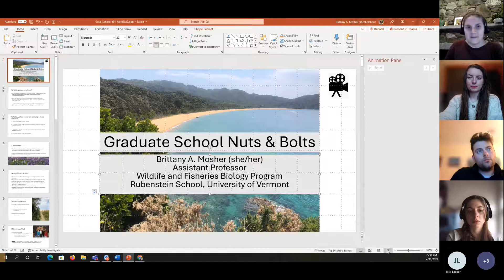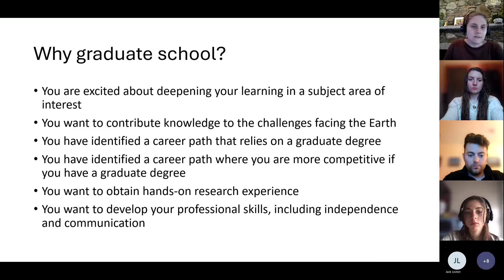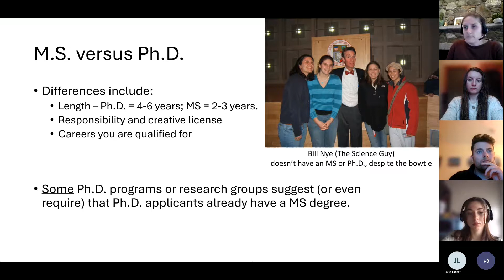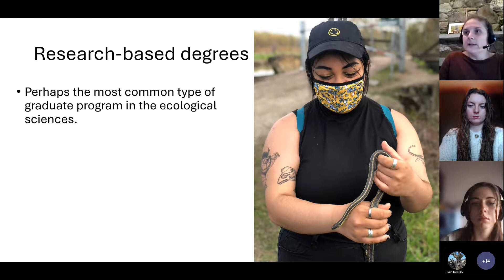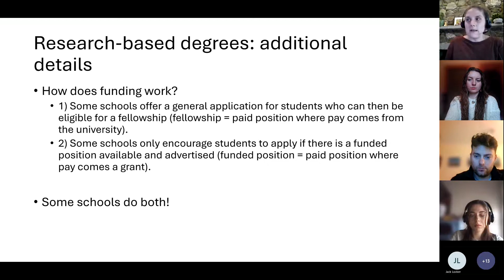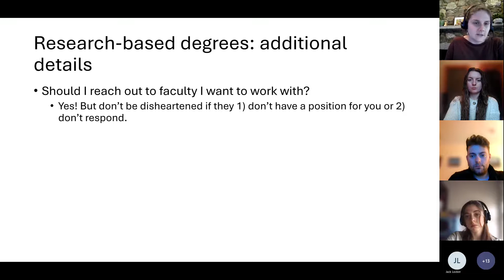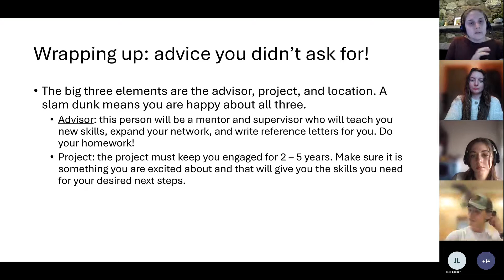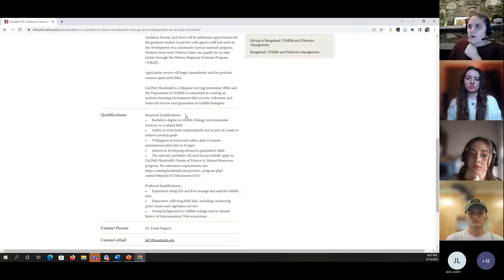Graduate School Info Session & Student Panel - Spring 2022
Rubenstein School Graduate Students share their experiences post-undergrad.

Meeting Date: Wednesday, April 13, 2022

Facilitators:
Julia Lindau
Brittany LeBeau
Ryan Buckley

Panelists:
Franni Hoag
Kevin Ostrander
Lindsey Carlson
Jolyon Larson
Jess Wikle
Sophia Marinace